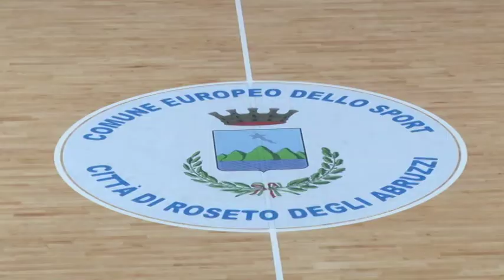Roseto Basket proseguirà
Gli Sharks giocheranno anche il prossimo anno in Lega Silver di Basket. Lo ha assicurato il sindaco Enio Pavone che é al lavoro anche per avvicinare imprenditori alla società cestistica